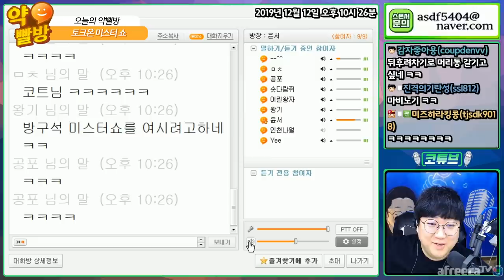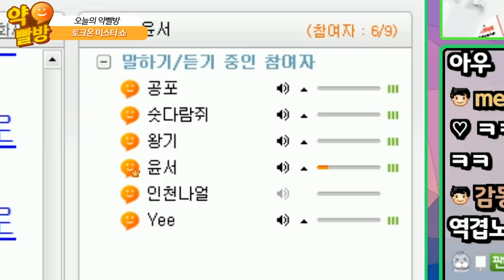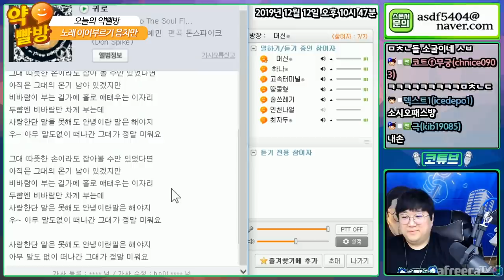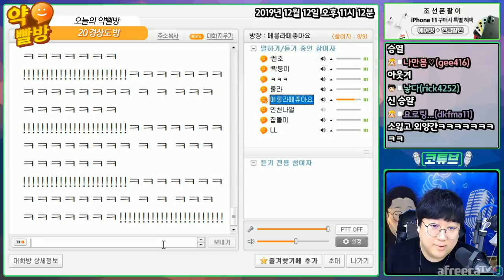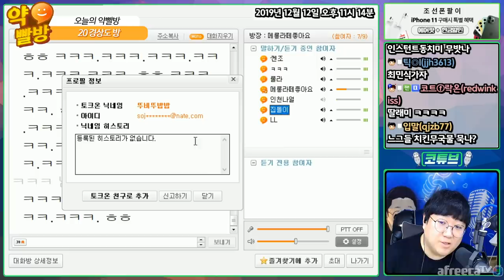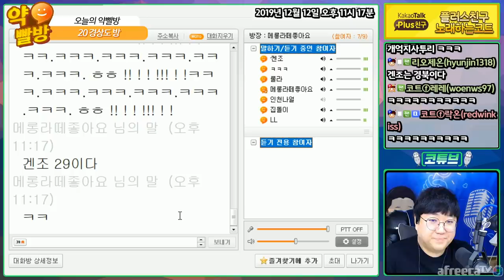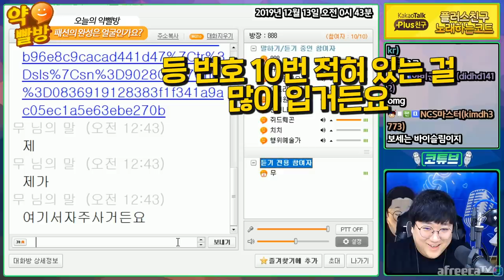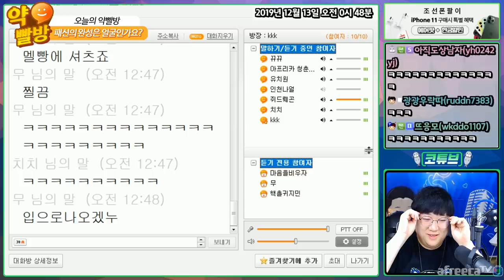👏레전드👏 꿀잼만 엄선한 약빨방 모음 (1편)[노래하는코트]